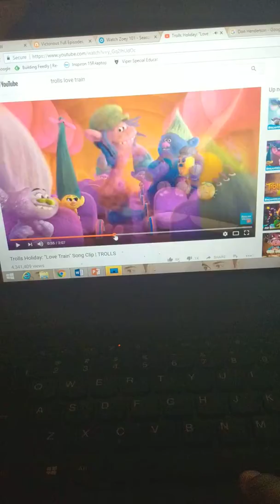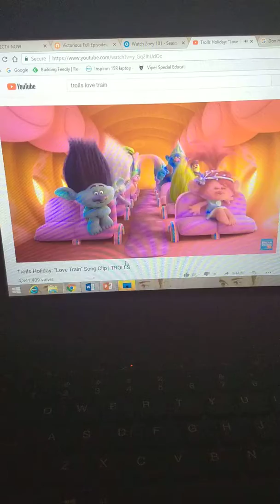Trolls hoilday background Michelle sing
Trolls